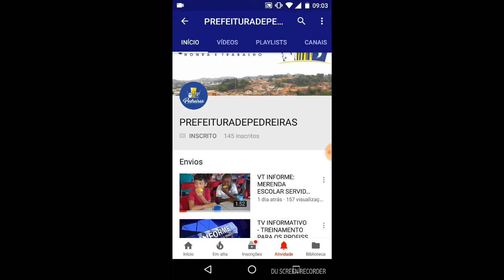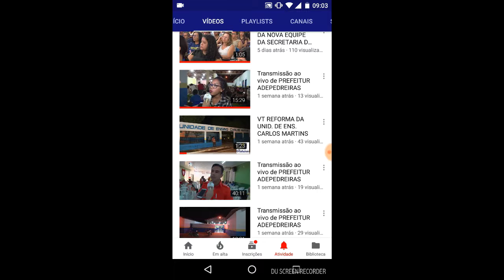INFORME: VACINA CONTRA A GRIPE ESTÁ DISPONÍVEL NAS UNIDADES BÁSICAS DE SAÚDE DE PEDREIRAS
INFORME DO MUNICÍPIO